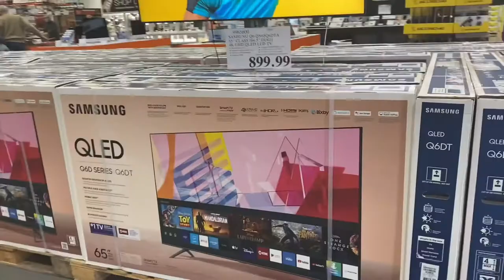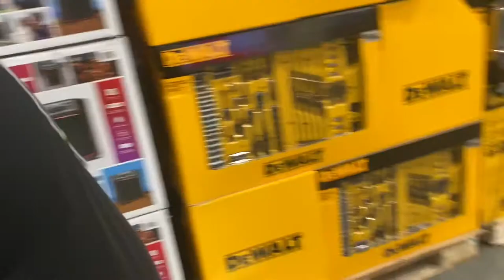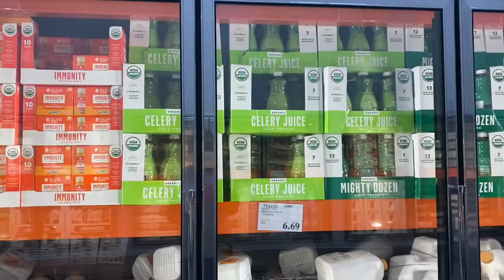COSTCO rotisserie chicken pickup turns to entrepreneur rant 😡 | ☃️❄️ VLOGMAS DAY 3❄️☃️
HEY FAM!!! Welcome back to another video! We planned to pick up chicken but our vlog took a turn to ranting. See what's on our minds.

BRAND AMBASSADOR
Athia Skin Care